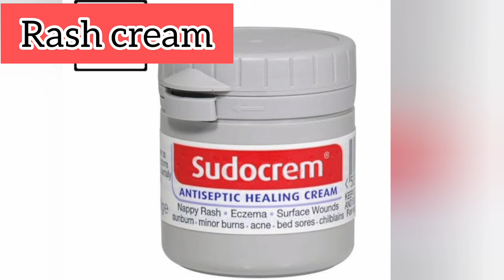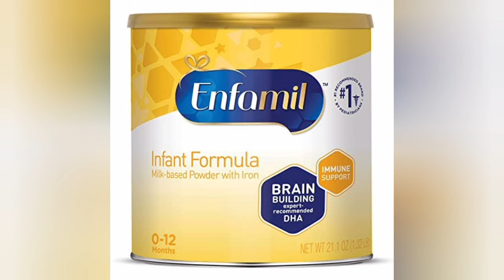30 things to buy for a newborn baby // baby shopping list